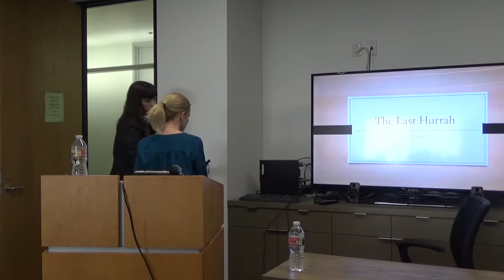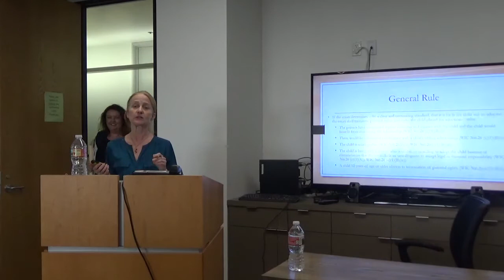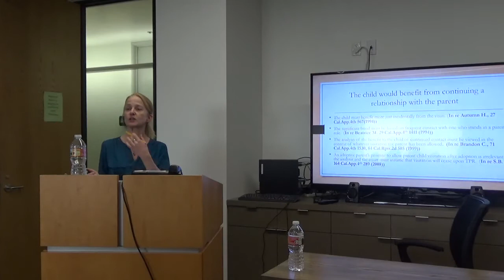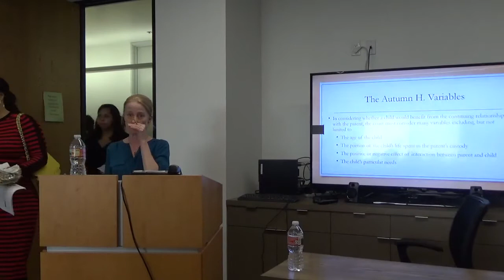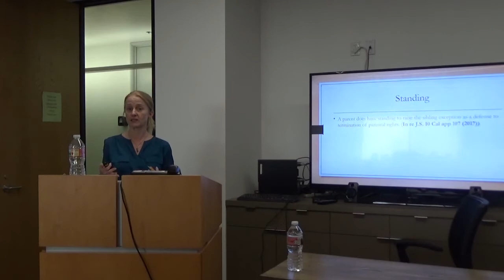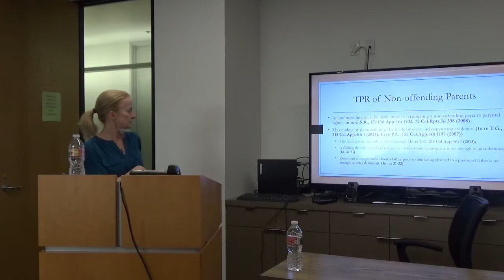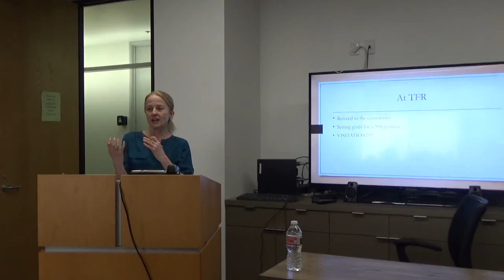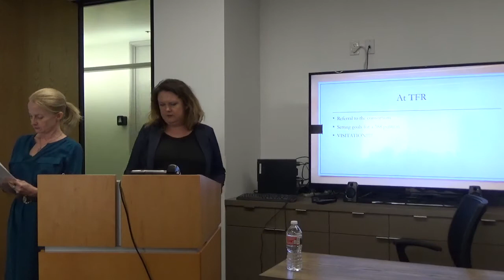MCLE 2-26-19 The Last Hurrah- The 26 Hearing Training!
Presented by: Amy Einstein (LADL 1) and Christina Curtis (LADL 1)